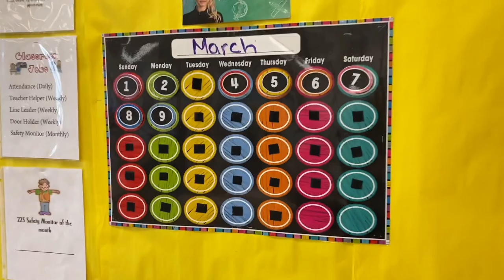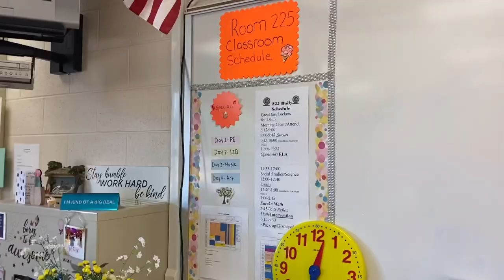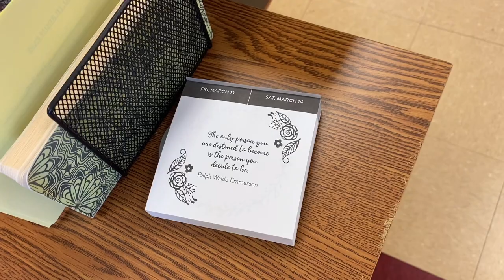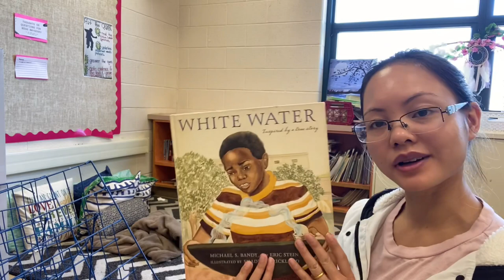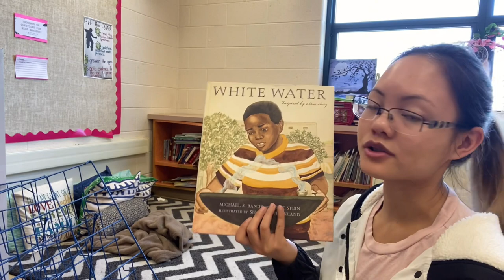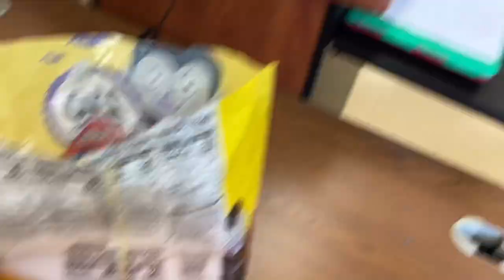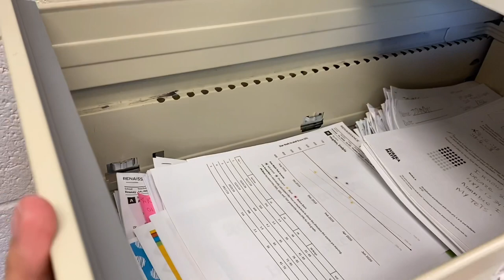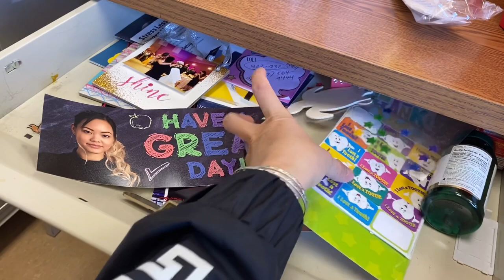Day in the life of a Teacher | Closing out the school year 2020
I hope you are staying well and staying safe with your loved ones. A teacher’s life is not all glitz and glamour. But we love what we do to create a positive influence and make a difference. Tune in and spend the early morning with me to close out the school year in this funny, silly, and informing teacher vlog! Peace & Love
~xo!

xoxo
jessie